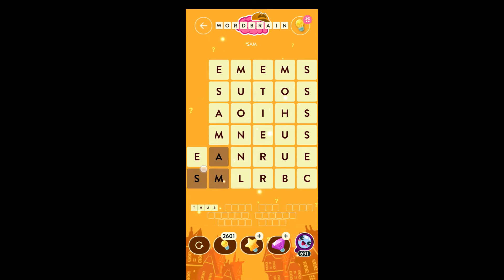Wordbrain Clue Hunt Event June 28 2022 Answers [SUPER CHALLENGE] | Cheats for Wordbrain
Wordbrain Clue Hunt Event June 28 2022 Answers [SUPER CHALLENGE] .